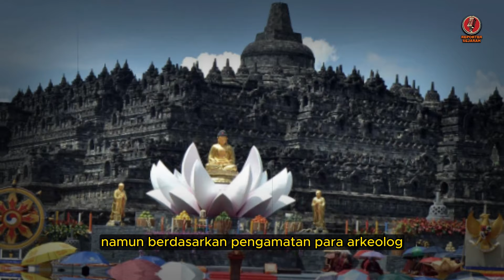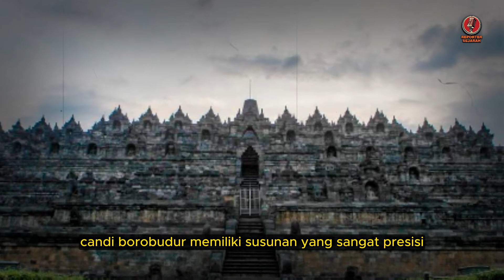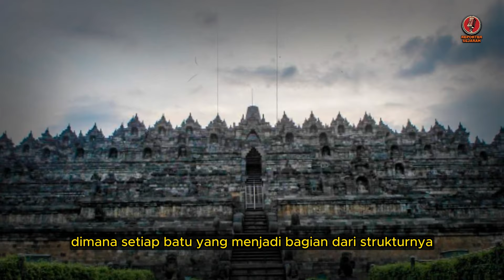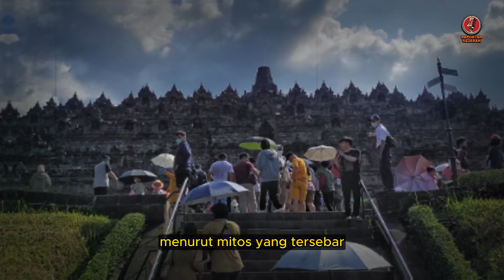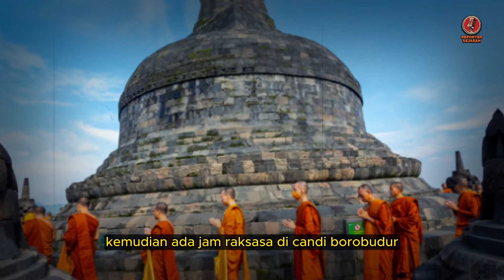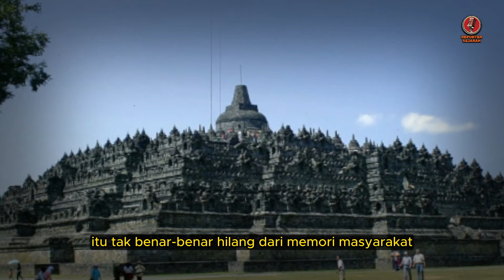KITA SUDAH DITIPU NIH❓❗ SELAMA INI RAHASIA BOROBUDUR AKHIRNYA TERKUAK, BOROBUDUR BUKAN CANDI